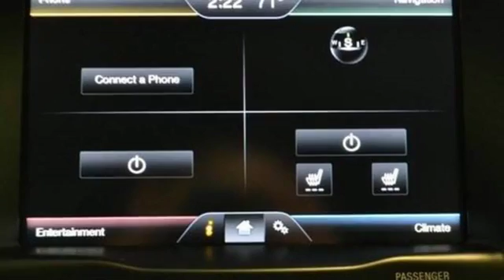2013 Ford Edge Sandusky, OH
Year: 2013
Make: Ford
Model: Edge
Trim: SEL
Engine: 3.5L Ti-VCT V6 Engine
Transmission: other
Color: Tuxedo Black Metallic
Interior: Medium Light Stone
Mileage: 54119
Stock #: 37090A
VIN: 2FMDK4JC2DBE31824
This outstanding example of a 2013 Ford Edge SEL is offered by Mathews Ford Sandusky. This Ford includes: ALL-WEATHER FLOOR MATS Floor Mats VOICE-ACTIVATED NAVIGATION SYSTEM Navigation System CD Player Satellite Radio MP3 Player PWR LIFTGATE Power Liftgate Remote Trunk Release 205A EQUIPMENT GROUP ORDER CODE Back-Up Camera Power Passenger Seat Heated Front Seat(s) Telematics Auxiliary Audio Input Leather Seats Navigation from Telematics MP3 Player *Note - For third party subscriptions or services, please contact the dealer for more information.* This exceptional 2013 Edge SEL has passed the Ford stringent standards and has been hand-selected to become a Certified Pre-Owned vehicle. The quality of this vehicle will undoubtedly ensure a worry-free buying experience. This AWD-equipped vehicle handles well in any weather condition or terrain. You'll benefit from superb handling, improved steering and excellent acceleration. Intricately stitched leather and ergonomic design seats are among the details in which test drivers say that Ford Edge is in a league of its own Drive any city's streets like you've lived there all your life using the navigation system on this Ford Edge. More information about the 2013 Ford Edge: The Edge is in its second generation, and Ford has upped the style and sophistication of its popular crossover. The result is an exciting alternative to competitors like the Nissan Murano, Chevrolet Traverse and Hyundai Tucson. With three great powerplants, athletic handling, loads of available technology and an MSRP starting at $27,525, the Edge provides real value in the crowded crossover segment. Interesting features of this model are Attractive, aggressive styling, interior comfort, available technology, and three exciting engine choices

Mathews Ford Lincoln is proud to serve Sandusky with quality Ford Lincoln vehicles.

If you're looking for a used car in Sandusky, we can assist you there as well. Visit our inventory page to see our large collection of pre-owned vehicles.

Mathews Ford Lincoln is not just your Sandusky Ford Lincoln dealership; we also provide a full line of services dedicated to our Ohio customers. From Ford Lincoln Mercury car repairs performed by expert mechanics, to OEM Ford Lincoln Mercury auto parts, to car loans, Mathews Ford Lincoln is the smart choice for your automotive needs.

Address:
610 E. Perkins Ave.
Sandusky, OH 44870